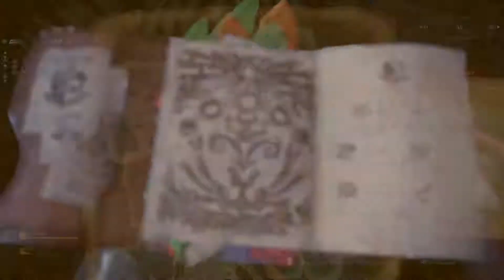Monster Hunter: World Beta_20171226005343